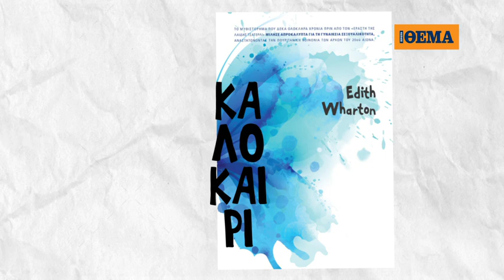Το κορυφαίο μυθιστόρημα 📚 της Ίντιθ Γουόρτον «Καλοκαίρι» είναι στο ΘΕΜΑ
Το μυθιστόρημα 📚 που δέκα ολόκληρα χρόνια πριν από τον «Εραστή της Λαίδης Τσάτερλι» έσπασε τις συμβάσεις της ρομαντικής μυθιστοριογραφίας, μιλώντας απροκάλυπτα για τη γυναικεία σεξουαλικότητα και αναστατώνοντας την πουριτανική κοινωνία των αρχών του 20ου αιώνα, αυτή την Κυριακή κυκλοφορεί μαζί με το ΠΡΩΤΟ ΘΕΜΑ 📰.